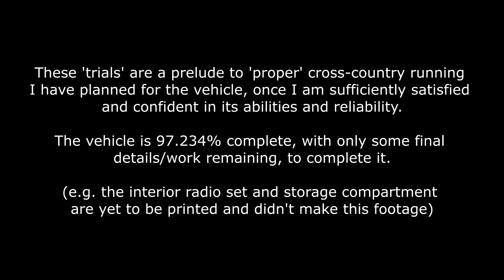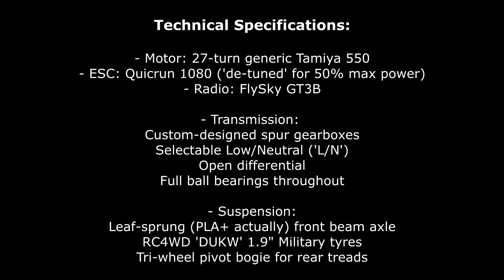FIRST OUTDOOR TRIALS! projectheavy - 3D-Printed WW1 R/C Armored Vehicle Half-track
Here it is! The first proper outdoor running footage of projectheavy, the project that has consumed me for the better part of the last six months.

I have many more plans for this vehicle, so stayed tuned, and please let me know your feedback!

Chapter list:

00:00 - Intro
00:44 - Part I: Running Footage
04:20 - Part II: Under the Hood (technical details)